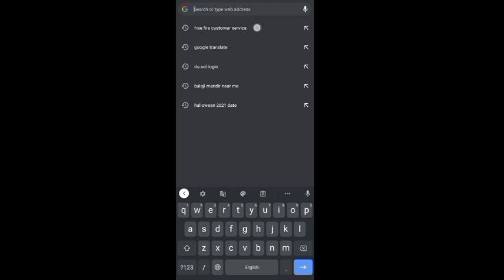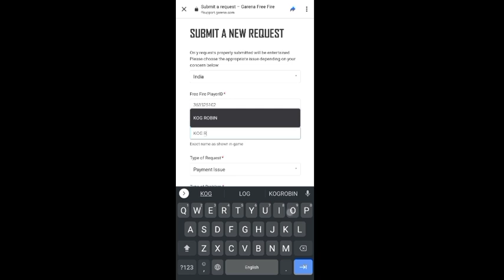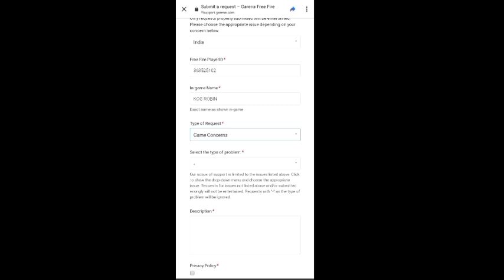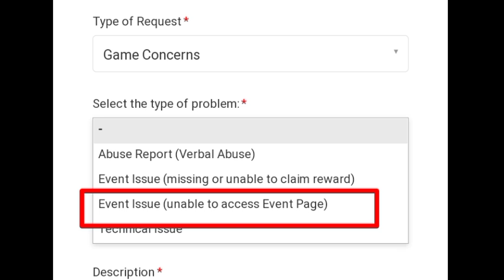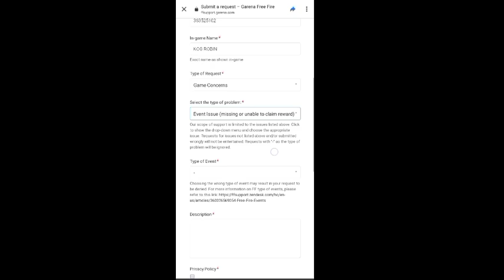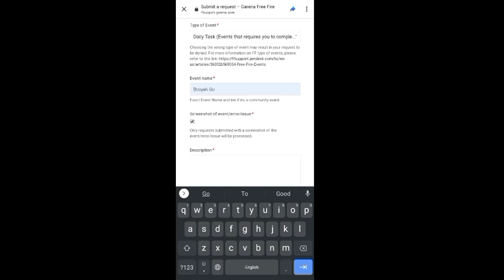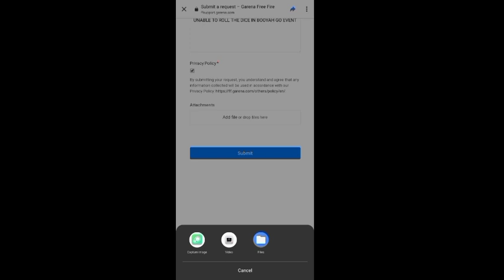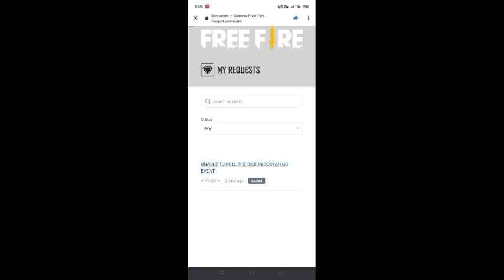How To Submit A Report In Freefire Customer Service | Freefire Ko Apni Problem Kaise Bataye